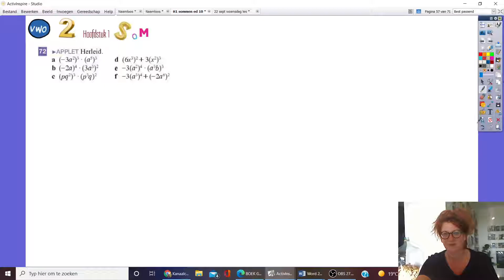V2 H1 som 72 Herleiden Rekenen met letters machten korter schrijven.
Herleiden Rekenen met letters machten korter schrijven.  Voor mijn OUDleerlingen uit V1E en V1F van het  NGLyceum.